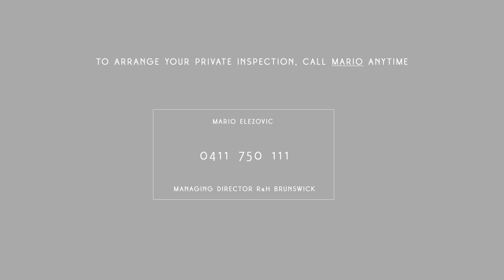Showpiece Forever Home Marries Minimalist Architecture with Awe Inspiring Panorama!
MB016BZKUEHT1HV